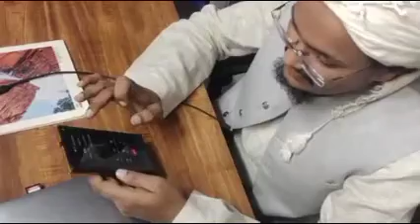March 16, 2023